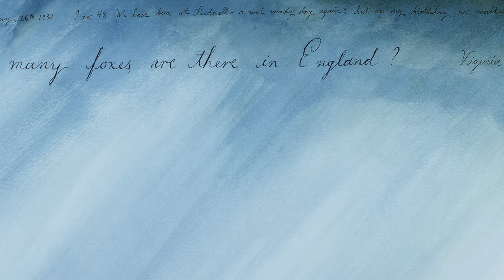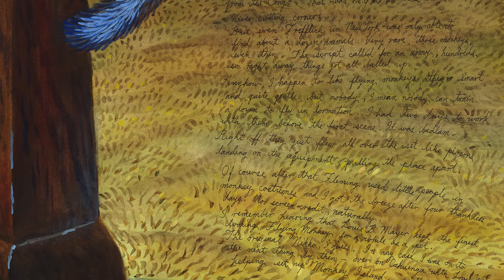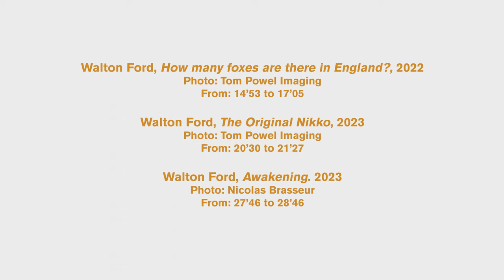ARTIST TALK: Walton Ford and Pierre de Montesquiou at Galerie Max Hetzler, Paris, 2023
Walton Ford in conversation with Pierre de Montesquiou on the occasion of the exhibition 'A Very Rare Sight' at Galerie Max Hetzler, Paris, 22 April – 3 June 2023.

Video: cinema-biypout